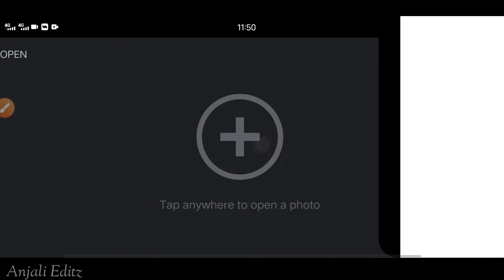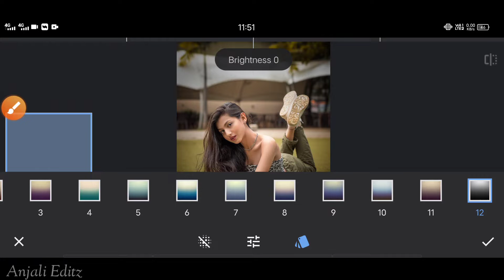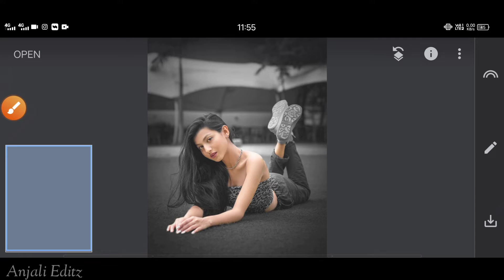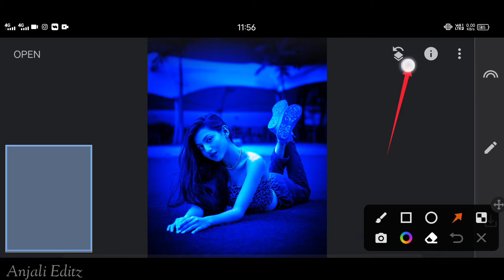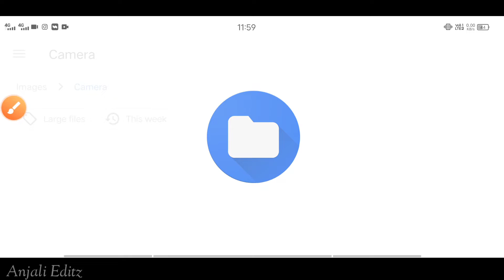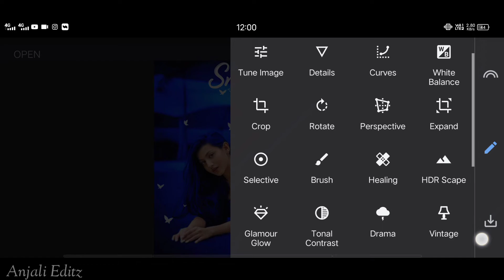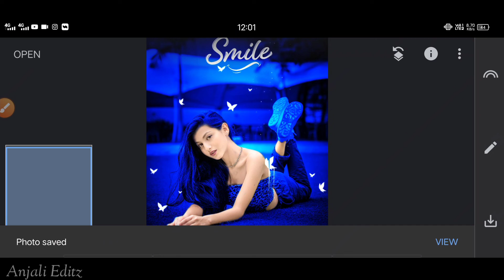only 2 step snapseed photo editing tutorial 2022 || smiley photo editing girl || anjali editz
👑 Anjali Editz 👑

My Background download Website 👉

                          👉 Anjali Editz 👈

1. Photo editing PicsArt
2. Snapseed Tutorial
3. Snapseed New photo editing
4. Lightroom photo editing
5. Autodesk photo editing
6. Snapseed photo editing
7. Editing Tutorial
8. Photo editing
9. photo editing
10. snapseed photo editing 2022
11. editing
12. snapseed editing
13. picsart photo editing
14. skin smooth photo editing
15. photo editing app
16. photo editing apps
17. best photo editing
18. lightroom photo editing
19. photo
20. photo edit
21. new photo editing
22. picsart editing
23. online photo editing
24. photo editing online
25. oil pant photo editing
26. top photo editing apps
27. photo editing tutorial
28. oil paint photo editing
29. trending photo editing
30. photo editing snapseed